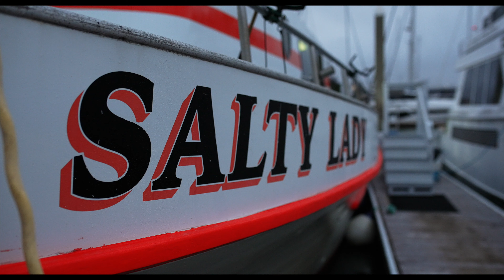Cinematic Video Productions | Business Video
Cinematic Video Productions | Business Video | Brand Video